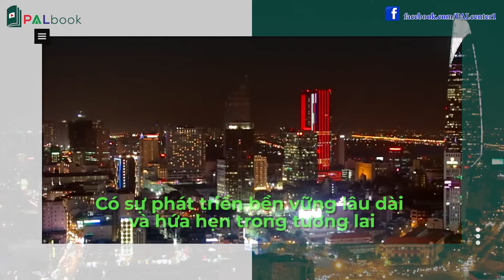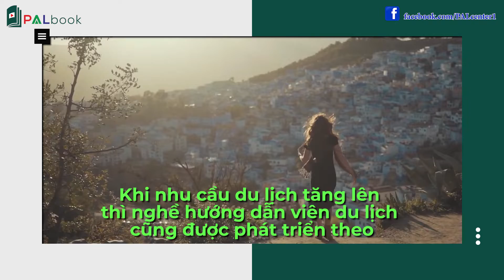Hướng Dẫn Viên Du Lịch, Nghề Của Bản Lĩnh - Trí Tuệ - Ý Chí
Sứ mệnh mà đội ngũ PALbook phải thực hiện là tạo ra ít nhất 1000 video về PHÁT TRIỂN BẢN THÂN. Với mục tiêu tạo ra giá trị, bổ sung kiến thức, kinh nghiệm trong lĩnh vực KINH DOANH & PHÁT TRIỂN BẢN THÂN cho cộng đồng. Đặc biệt là các bạn trẻ đang trong giai đoạn KHỞI NGHIỆP. PALbook và các cộng sự đang nỗ lực ngày đêm để hoàn thành sứ mệnh đó. Chúng tôi rất vui mừng khi có Bạn cùng đồng hành để lan tỏa những giá trị tốt đẹp tới Cộng đồng.
 - Tặng thưởng cho Đội ngũ PALbook qua :
+ Tên tài khoản: Nguyễn Văn Hoàng + Ngân hàng Vietcombank.